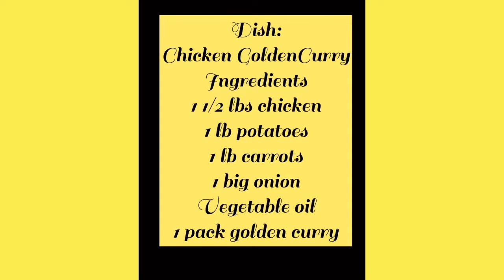Economical and Easy Cooking Chicken Golden Curry using S&BGOLDENCURRY ..Yummy!!!😋😋😋